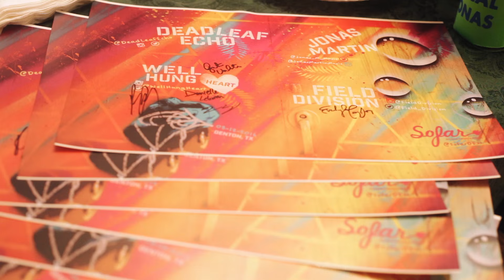Well Hung Heart - Throw It All Away | Sofar Dallas - Fort Worth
Well Hung Heart performing "Throw It All Away" at Sofar Dallas - Fort Worth on March 12th, 2016.
Sofar Sounds connects artists and music-lovers around the world through intimate shows in unique venues.Host a Sofar show

(Sofar Sounds Dallas - Fort Worth, Show #2957)

Artist: Well Hung Heart

Filmed by: Anthony Najera, Brian Plinck, Mateo Aaron & Joey Medina

Edited by: Anthony Najera

Audio by: Peter Brewer

35 Dallas - Fort Worth Music Festival for helping in collaboration efforts.